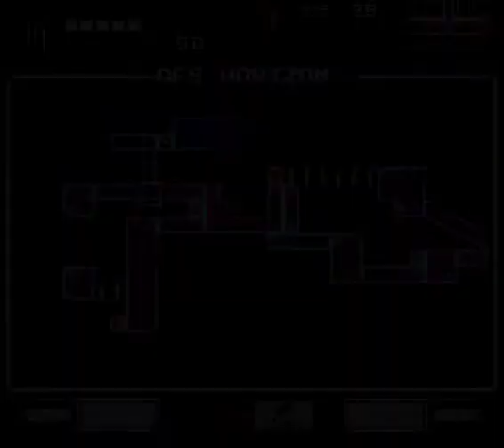Super Metroid Contest: Equilibrium 2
Part two of Equilibrium. More Entries coming up this week!